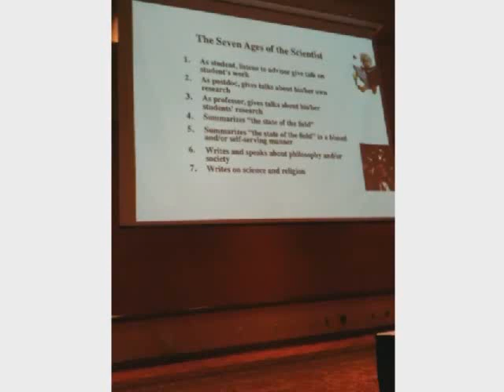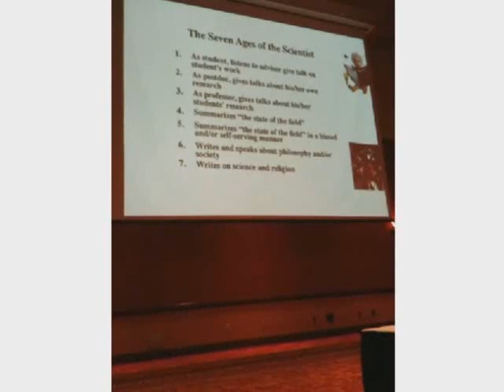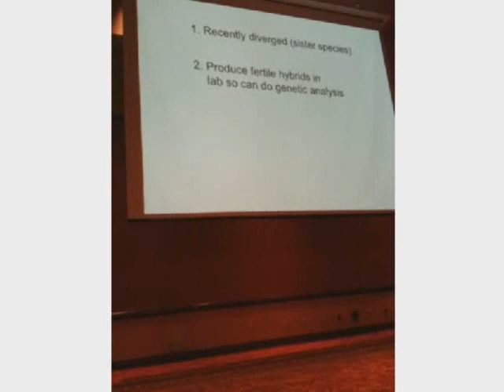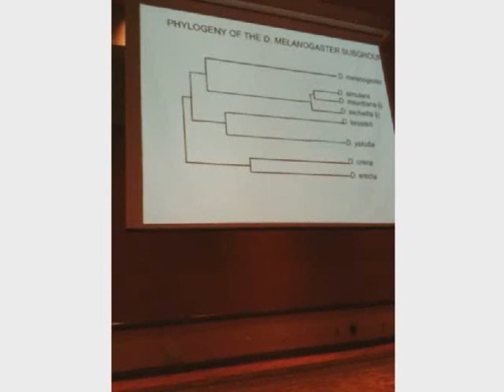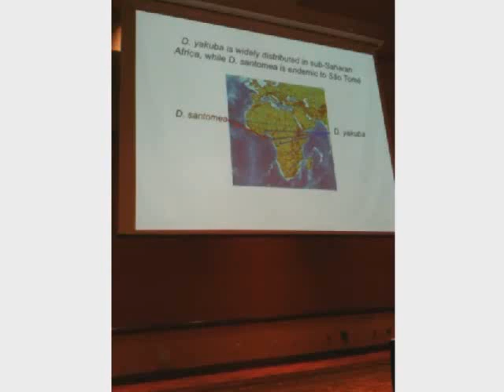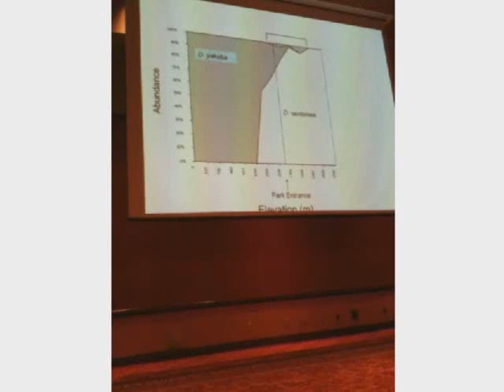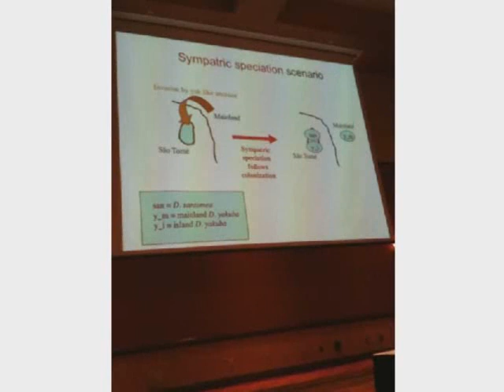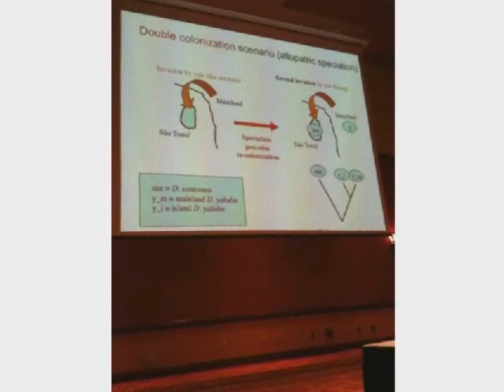Coyne SSE presidential address 2011, part 1 of 5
Presidential address of Prof. Jerry Coyne for Society of the Study of Evolution, June 19, 2011, Norman, Oklahoma, USA